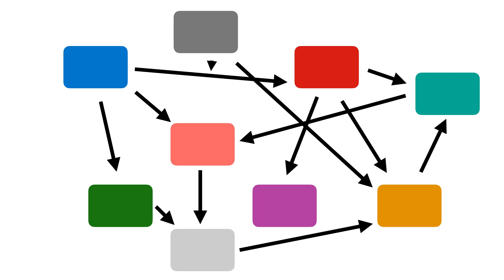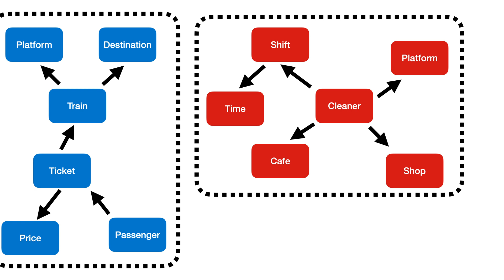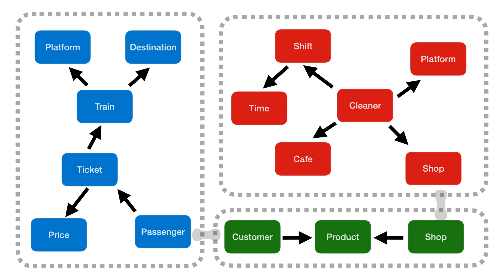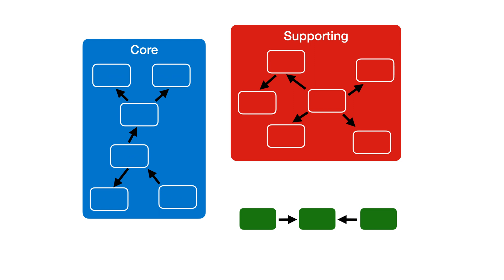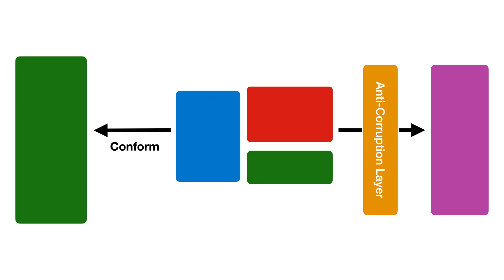DDD Bounded Contexts & Subdomains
Bounded Contexts, subdomains and strategic design from Domain-Driven Design explained.

0:00 Complex Systems
0:26 Ambiguous Language
1:26 Separating Contexts
2:06 Context Map
2:22 Types of Subdomains
3:11 Integrating Between Contexts